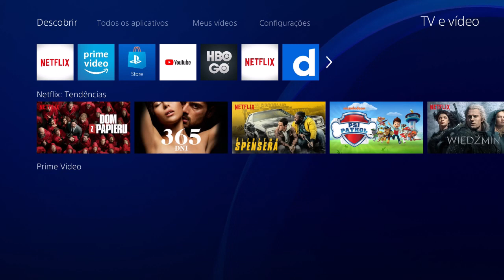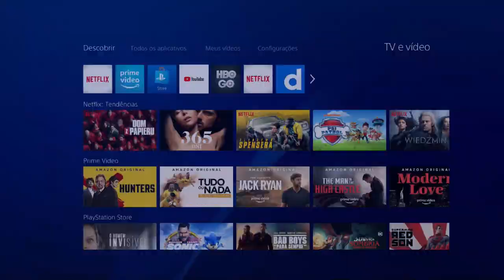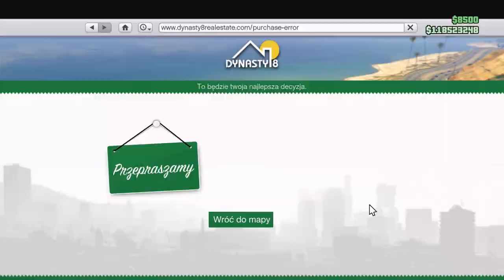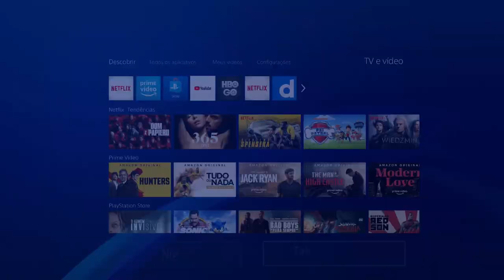EPSILON MODOWANY STRÓJ